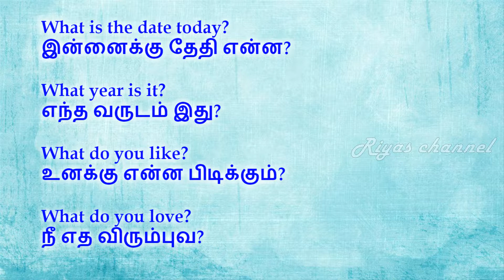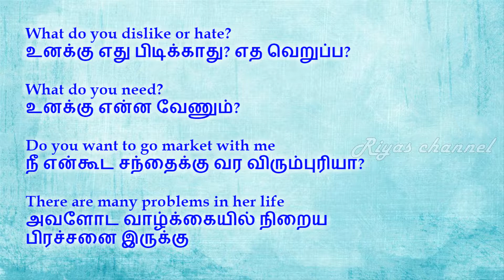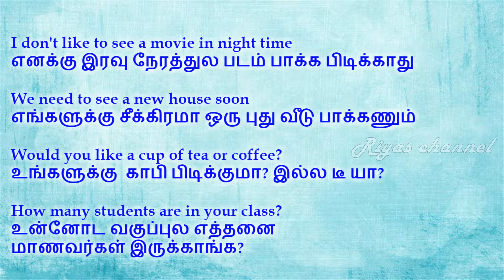Spoken english through tamil- LESSON -36